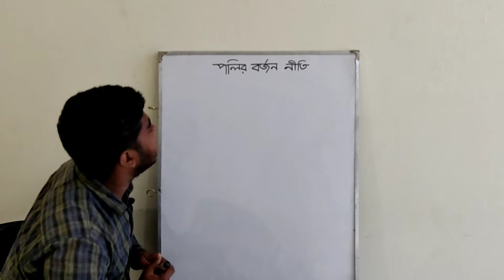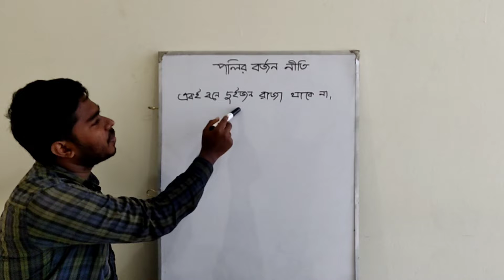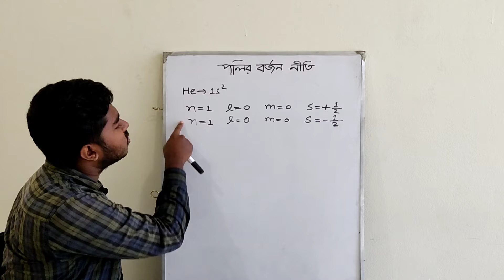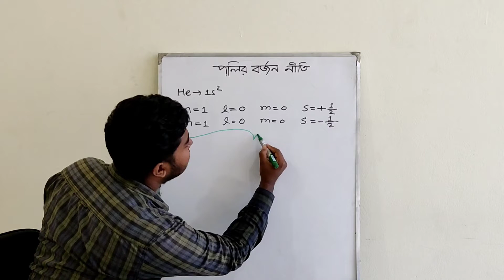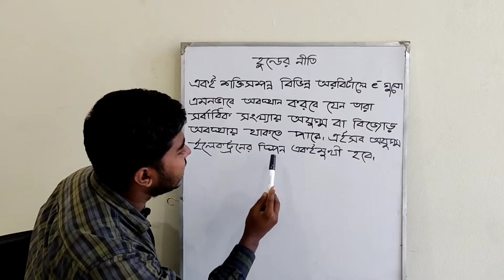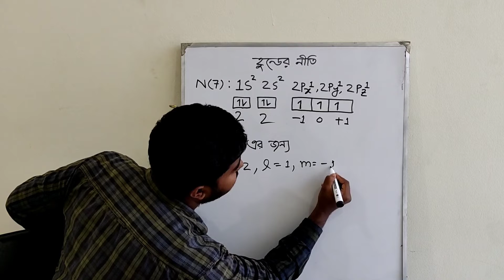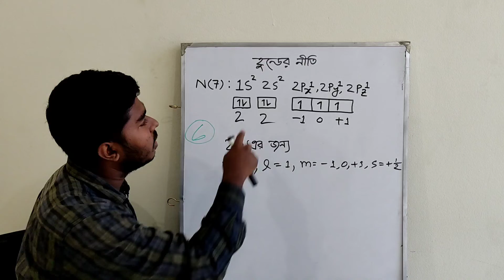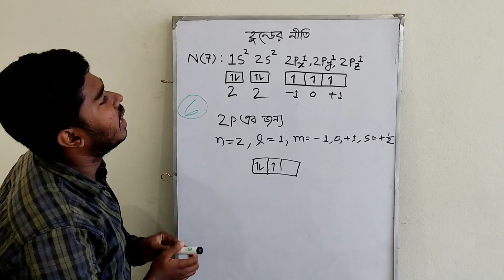পলির বর্জন নীতি ও হুন্ডের নীতি ||Qualitative Chemistry || [Hsc]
আজকের রসায়ন ক্লাসে তোমাদের স্বাগতম। আজকে আমরা পলির বর্জন নীতি ও হুন্ডের নীতি নিয়ে আলোচনা করবো।

হ্যালো পোলাপাইন Study Time এর পক্ষ থেকে তোমাদের সবাইকে জানাই স্বাগতম। তোমাদের অণুপ্রেরণা পেলে আশা করি ভালো কিছু হবে।

Topic:পলির বর্জন নীতি ও হুন্ডের নীতি
Lectured By:Saiket Chandra Das